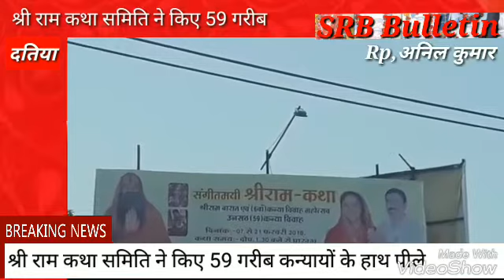Breaking News दतिया में श्रीं रामक़था आयोजन समिति ने किए 59 गरीब कन्यायों के हाथ पीले,जितेंद्र सिंह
दतिया में श्रीं राम क़था आयोज़न समिति ने किए 59 ग़रीब कन्याओं क़े हाथ पीले किए जिसमे समिति के द्वारा शहर के मुख्य मार्गो पर से बेंड बाजो के साथ सभी दूल्हों की बरातो को ले जाया गया और सादी परिशर में पहुँचकर सभी साशकारिक बिधियो के साथ विवाह सम्पन्न किये गए

दतिया शहर में 59 सादिया एक साथ होते हुए देखकर पूरा शहर सादी मय होता हुआ नजर आया जिहा राम कथा आयोज़न समिति के द्वारा 59 गरीब बेटियों की शादी कराई गई जिसमें समिति के द्वारा बारातो के लिए ओर दूल्हों क़े स्वागत क़े लिए जगह जगह दुल्हन  कि तरह शहर को  तोरण द्वार लगाकर  सजाया गया सभी दूल्हों के लिए घोड़ों की व्यवस्था की जिस पर सभी दूल्हा बैठकर बारात में पूरे रास्ते भर चलते हुए नजर आए और बैंड बाजों के साथ फिल्मी गीतों पर बारात  के लोग नाचते चले जा रहे थे तो वहीं पुलिस व्यवस्था भी चाक चौबंद दिखाई दी और समिति के द्वारा जगह जगह  बरातो का भब्य स्वागत हुआ हर वर्ष की भांति इस साल भी श्रीं राम कथा आयोज़न समिति क़र रहीं हैं इस समिति के अध्यक्ष जीतेंद्र सिंह ठाकुर हर वर्ष ग़रीब कन्याओं क़े संख्या  में इजाफ़ा किया जा रहा है और दतिया शहर कि   उसके आसपास के कई समाजिक संस्था  भी उनका सहयोग कर ग़रीब कन्याओं क़े विवाह में सहयोग विवाह का सारा खर्चा  श्रीं रामकथा समिति ही उठाती है तो इस साल भी   आयोजन समिति ने कन्याओ को उपहार में  घऱ ग्रस्थि का सारा समान दिया गया श्रीं राम कथा आयोज़न समिति   कोई ग़रीब परिबार ना करें अपनी बेटी कि विवाह कि चिंता  ग़रीब परिबार क़े लिए बरदान  साबित हो रहीं हैं श्रीं राम कथा  आयोज़न समिति सारा शहर करेंगा अपनी ग़रीब 59 बेटियों कि बिदाई ऱक्षा बंधन पर अपनी सभी ग़रीब बहनों क़े साथ धूम धाम से मनाते हैं पर्ब अपनी ग़रीब बहनों का जीवन भर साथ देते हैं श्रीं राम कथा आयोज़न समिति क़े सदस्य सारे शहर क़े लिए मिसाल हैंअनिल रजक दतिया-रिपोर्टर